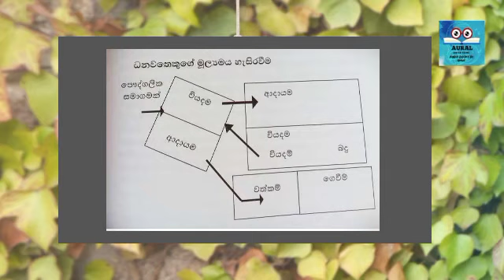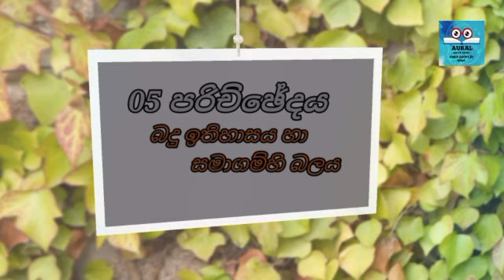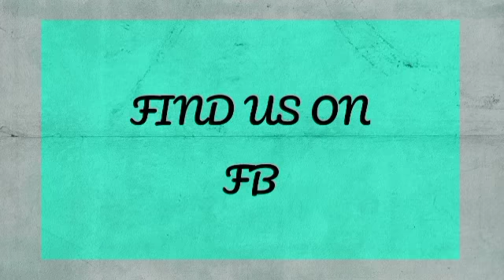Sinhala audio book of RICH DAD POOR DAD ( chapter 05 ) aural audio books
ලක්ෂපතියන්ගේ විදුහලෙහි විදුහල්පති ලෙසින් සැලකෙන රොබට් ටී කියෝසාකීගේ ධනවත් පියා දිළිදු පියා ග්‍රන්ථයේ 05 පරිච්ඡේදයි මේ.
මේ පරිච්ඡේදය තුල අන්තර්ගත  වන්නේ බදු ඉතිහාසය හා සමාගම්හි බලය පිළිබඳවයි.

       ❤   STAY TUNE  ❤